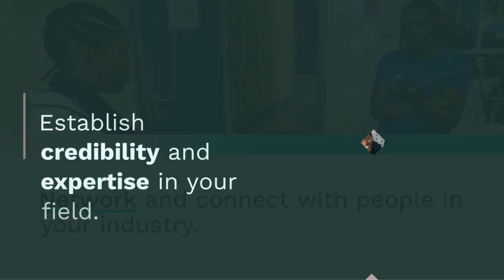Building Your Professional Brand | Differentiate Yourself and Achieve Your Aspirations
n this informative video, learn the importance of building a strong professional brand and how it can set you apart from others in your industry. Join The African Connection as we guide you through the key steps to establish a compelling professional brand that can help you achieve your career aspirations.

A resume is your first opportunity to showcase your qualifications and achievements. Discover the importance of tailoring it to each job application, highlighting relevant skills and experiences that make you a strong fit for the position.

A cover letter serves as an introduction to potential employers. Explore the best practices for crafting a compelling cover letter that showcases your enthusiasm and why you are the ideal candidate.

Understanding your strengths and weaknesses is crucial for building a unique brand. Discover how to leverage your strengths and differentiate yourself from other candidates in your industry, creating a strong personal brand that stands out.

Networking and connecting with professionals in your industry is a powerful strategy for building credibility and expertise. Learn effective networking techniques and how to establish meaningful connections that can open doors to new opportunities.

Job search websites can be valuable resources for finding job openings. Discover tips for optimizing your search and customizing your application for each job, showcasing your alignment with the specific requirements of the role.

Preparing for interviews is essential for success. Learn how to practice effectively, present yourself confidently, and leave a lasting impression. Don't forget the importance of following up with a thank-you note to express your gratitude and reinforce your interest in the position.

Join The African Connection to take your professional brand to the next level. Through our resources and support, we empower individuals to establish a professional brand that aligns with their goals and helps them achieve their aspirations.

Together, let's join The African Connection and unlock the potential within you to create a successful and fulfilling professional journey.